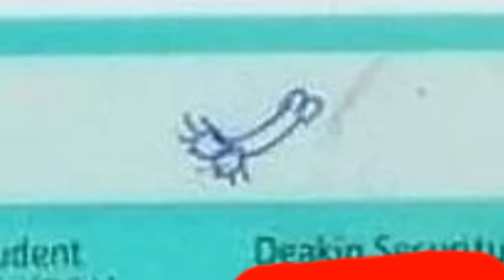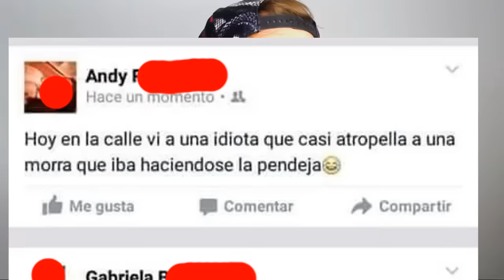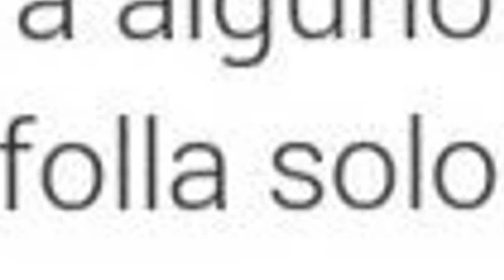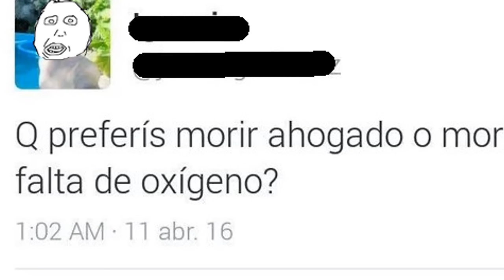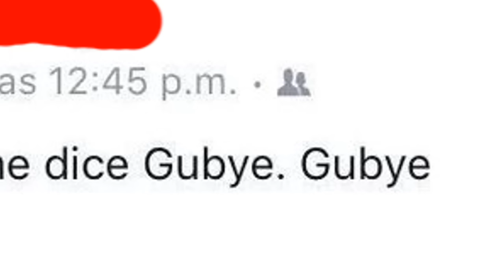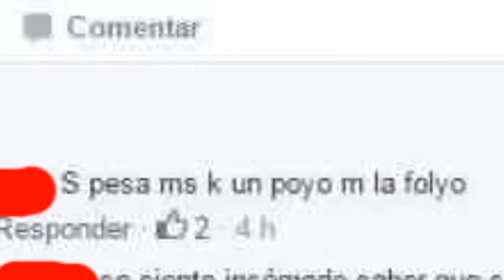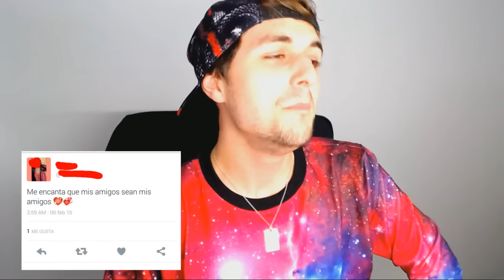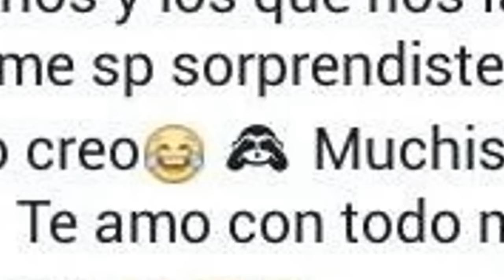COCHE LIGÓN | La gente más ESTÚPIDA y de risa del mundo #4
SI OS GUSTA MI CAMISETA DE GALAXIA... ¡Que sepáis que cuesta sólo 6 DÓLARES!
Este es el link para comprarla :3
Es de una tienda que promocioné en el vídeo del "puto calor challenge", y las camisetas estas son geniales ^_^

Un coche para follar, filtros de perrito en snapchat, belleza exterior de chicas... La gente más loca, tonta, estúpida, suertuda, fea, rara... DEL MUNDO.